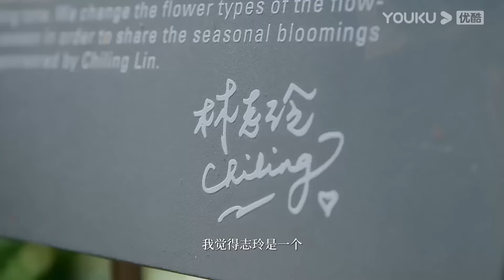和日本人結婚，時間越久越痛苦？林志玲：我後悔了！竇文濤